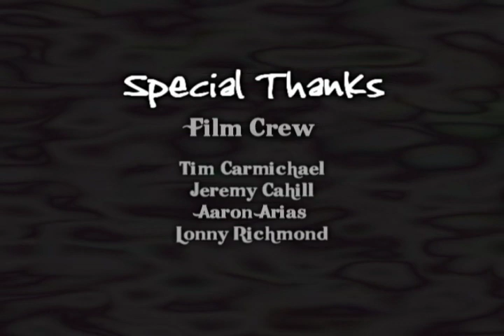Scott's Story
Scott wanted me to put this video resume together for becoming a worship leader. I think it came out pretty good.